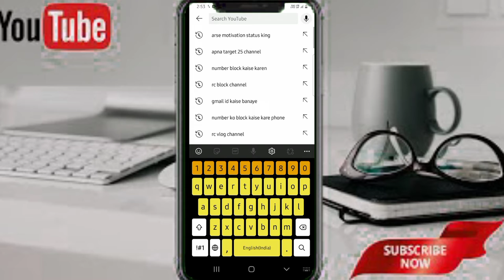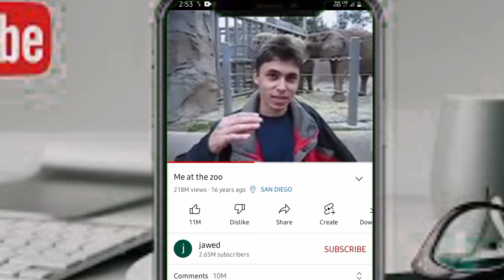Me at the zoo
Doto aap is video me janenge ki youtube par sabse pahle kisne video upload kiya

Youtube par pagla video kisne dala
Youtube ka pahla video
Youtube par kisne sabse pahle video upload kiya